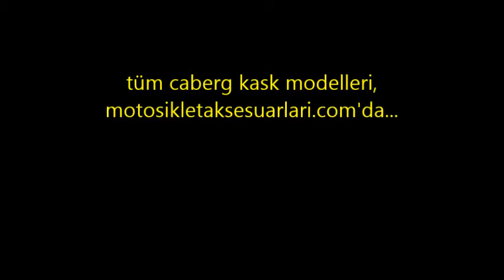Caberg kask modelleri - 2 | MotosikletAksesuarlari.com 'da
Türkiye'nin en geniş Caberg marka kask seçeneklerine en uygun fiyat avantajları ile ulaşabileceğiniz tek adres
Mağaza Adresimiz:
MotosikletAksesuarlari.com

- 200 TL Üzeri Alışverişlerde Tüm Türkiye'ye Ücretsiz Kargo

Aksesuar Markalarımız

- Abus Kilit
- AGV Kask
- Airhawk Sele Pedi
- Arai Kask
- Armode Aksesuar
- Auvray Kilit
B
- Bell Kask
- Bering
- Buff Bandana

C
- Caberg Kask
- Cedex
- Clover

D
- Dainese Mont, Eldiven, Bot, Pantolon, Tulum
- Daytona Bot
- Devil Egzoz

F
- Furygan Mont

G
- GDR Kask
- Grex Kask

H
- Harris Elcik
- Hein Gericke

İ
- Interphone Interkom
- Ipone Yağ
- iXS Kıyafetler

K
- Kappa
- Keiti Aksesuar
- Kinguard Kilit
- Kovix Kilit
- Krauser Çanta
- Kuryakyn Branda

L
- Lazer Kask
- Leo Vince Egzoz
- LS2 Kask

M
- Macna
- Maxem Branda
- Marushin Kask
- Modeka Mont
- Michelin Lastik
- Motul Yağ
- MTS Aksesuar

N
- Nexx Kask
- Nikwax Giysi Bakım
- Nitek Kask
- Nitro Kask
- Nolan Kask
- Nox Kask

O
- Origine Kask

P
- Premier Kask

R
- Rockwell Bot

S
- Sas-Tec Koruma
- Scala Rider
- Schuberth Kask
- Scottoiler Zincir Yağlama Sistemleri
- Scoyco
- Shad Çanta
- Shark Kask
- Shoei Kask
- Motosiklet Sticker
- Sway Kask

T
- TCX Bot
- Tiger Egzoz
- Tucano Urbano
- Twiins İntercom

V
- Venom Mont, Kask, Dizlik, Pantolon
- Weedor Yağmurluk

X
- X-Lite Kask
- Xrider Giyim

Y
- Yohe Kask
- Yoshimura Egzoz